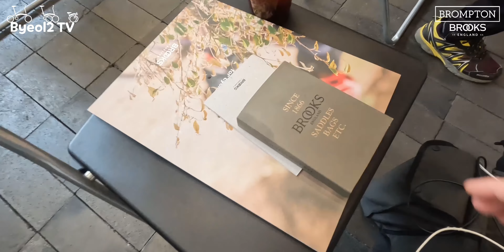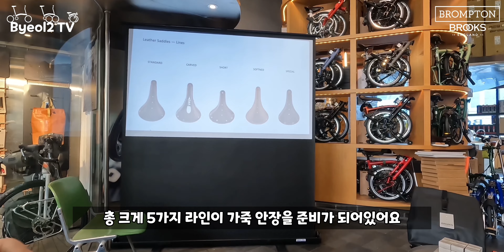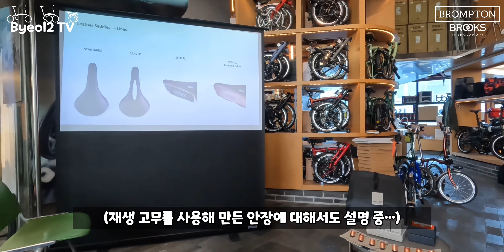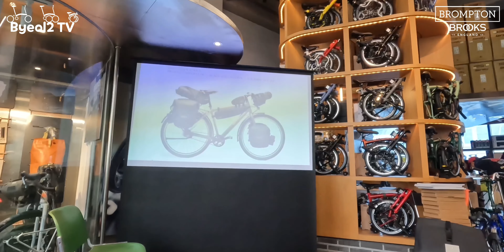브롬톤 x 브룩스 가죽 안장 관리법 feat BB5 사장님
지난 3월 11일 일요일, BB5 East에서
브룩스 본사 관계자가 브룩스 브랜드 역사 및 상품 라인업 소개 등 브룩스에 대한 다양한 정보를 알려주는 시간이 있었습니다.

그후 브룩스 가죽안장 관리법에 대한 세미나가 있었습니다.
이후 앞서 있던 브룩스 관련 정보에 대한 퀴즈 및 추첨을 통해
경품을 나누어주셨습니다. 덕분에 유익한 정보를 알게 되었습니다.
(참고로 경품추첨에 제가 당첨된 건 안비밀! ㅋㅋ)

알찬 이벤트를 준비해주신 브룩스 본사 관계자 및 산바다스포츠 관계자,
그리고 BB5 사장님께 감사드립니다.